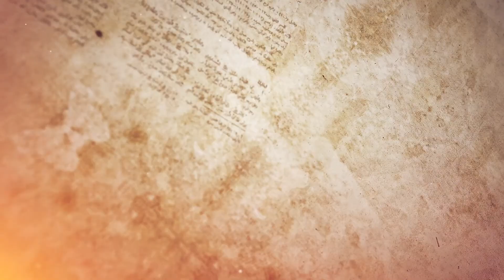اليوم العالمي للمرأة!! | المرأة في نظر الله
أعزائنا المشاهدين الكرام, يسعدنا أن نقدم لكم سلسلة  حلقات  في برنامج جديد, تحت عنوان المرأة في نظر الله. يتناول البرنامج دراسة شاملة عن عدد من النساء اللاتي ذُكرت أسمائهن في الكتاب المقدس. وسنتعرف عن إختبارتهم وعن أزواجهم وأولادهم وحتى عن أقربائهم، لنستخلص من حياتهم دروس تنفعنا في حياتنا اليومية.. سنتحدث عن مكانة المرأة في نظر الله وما أهمية وجودها في المجتمع، كأم وأخت وزوجة وإبنة..  فهناك أنماط كثيرة من النساء اللاتي ذُكرن في الكتاب المقدس.. على سبيل المثال: رفقة : المرأة المدعوة لتصبح زوجة إسحق، وإنتمائها إلى عائلة إبراهيم أبو المؤمنين وكيف كان إسحق أبنه يمثل المسيح، ورفقة نفسها تمثل الكنيسة، وهناك أيضآ: ليئة: المرأة التي يعوزها الجمال، ولكنها كانت مخلصة وفية لزوجها يعقوب وأيضاً نساء جميلات مثل راحيل أخت ليئة التي تمثل النساء اللاتي يشعرن أن الحياة مدينة لهم بالرومانسية والسعادة بسبب جمالهن فقط. وهناك أيضآ نساء مثل حنة التي عانت كثيراً وتألمت بسبب عدم الإنجاب وحرمانها من نعمة الأمومة. أحبائي المشاهدين، نساء الكتاب المقدس يشكلن معرضاً للصور النسائية التي لا مثيل لها في كل الآداب والثقافات في العالم.  يقول الكاتب الأمريكي هنري مورتون "أن الإختراعات والأزياء التي تعتبر الحقيقة الأساسية في عصرنا اليوم، ربما تجعلنا ننسى أن الرجال والنساء لم يتغيروا كثيرآ منذ عصر سفر التكوين. فالمعضلات التي كانت تواجه النساء قديمآ، تعتبر شائعة أو مشابهة للمعضلات التي تواجهها نساء عصرنا اليوم." فالبرغم من أن غالبية نساء الكتاب المقدس ذات شخصيات باهته وتابعة للرجال، إلا أن البعض الأخر منهُنَ تركن بصمة وقُدوة لكل نساء العالم. ولكل واحدة منهُنَ شخصية متميزة عن غيرها من النساء  كما سنرى في الحلقات القادمة...  وما يدهشنا أنه سواء كانت النساء مَلكات أو حتى من عامة الناس، عفيفات كُن أو غير عفيفات، فنحن نجد صور صادقة عنهُنَ تصف حياتهن وتصرفاتهن دون مبالغة. وهذا يُثبِت مصداقية الكتاب المقدس بأنه يُقَدِم سجلآ أمينآ للبشر.
مع أول إمرأة خَلَقها الله، جاء الوعد الأول والنبوة الخاصة بخطةٍ لَفَداء الجنس البشري.. ولكون الله لا يُحابي بالوجوه، فقد إستخدَمَ ولا يزال يستخدم نساء، لإتمام عمله الصالح في عالم مليء بالخطية. وفي حين أنه صحيح للأسف، بأن إمرأة قد أدخلت الخطية إلى عالم الله الرائع، إلا أن أمرأة أيضآ قدمت للعالم مُخَلّصآ من خطاياه ومن الموت الأبدي.